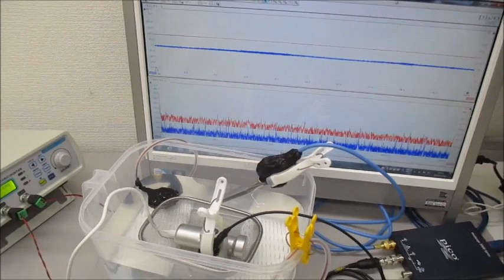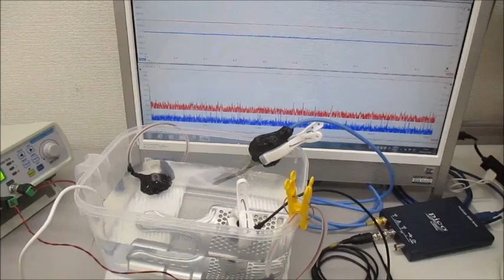音圧測定解析に基づいたオリジナル超音波実験 ultrasonic-labo